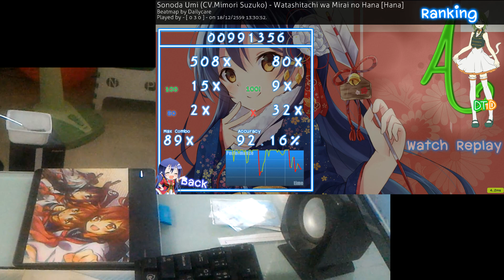Osu! : Mimori Suzuko - Watashitachi wa Mirai no Hana [Hana] + HD DT (pass...)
for fun...

//sry for shit camera that always focus while recording - -